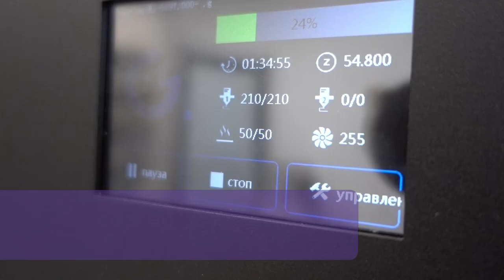3D принтер – готовый прототип бутылки за 24 часа!